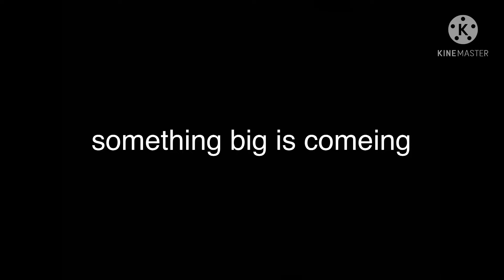youtube user war 3 (battle of pensacola) trailer (short)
preston this ones for you bud😁😁

footage from youtube user war 2 by preston racing